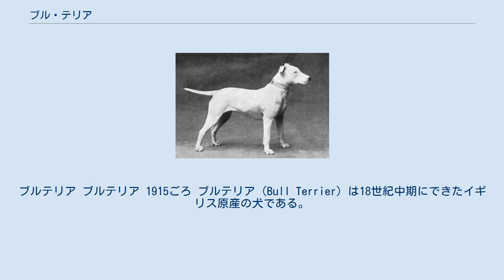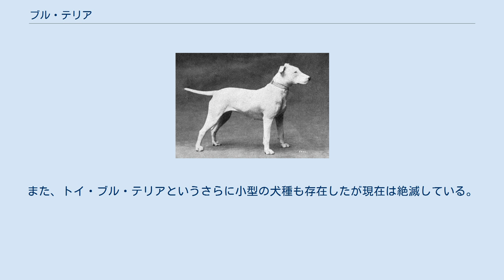ブル・テリア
ブルテリア ブルテリア 1915ごろ ブルテリア（Bull Terrier）は18世紀中期にできたイギリス原産の犬である。
 数種のテリアとオールド・イングリッシュ・ブルドッグを交配させてできたのが始まりである。
この原種はブル・アンド・テリアと呼ばれていたが、それを縮めてブルテリアと呼ばれるようになった。
最初は闘犬として作られていた。
その後スパニッシュ・ポインター等を交配させ、家庭犬として改良して誕生したのが今日のブルテリアである。
大きさはスタンダードとミニチュアの2種類。
 日本では『平成イヌ物語バウ』の主人公犬バウのモデルとして知られている。
そのあまりにユーモラスで何も考えていないように見える風貌から「バカ犬」と誤解されることが多く、漫画やアニメにもそのようなイメージで登場することが多い。
しかし実際はブルドッグの持つ闘争性とテリアの敏捷性を併せ持つ優秀な犬種であり、非常に賢い犬である。
なお、この顔は人間の手によりデフォルメされたものである。
昔のブルテリアはもっと普通の顔をしている。
 映画「マスク」に出演している主人公の飼い犬「マイロ」もブルテリアと間違われやすいが、マイロはジャックラッセルテリアである。
 脱臼・強迫神経症にかかりやすいという特徴がある。
 本種の小型版犬種としてミニチュア・ブル・テリアが存在する。
また、トイ・ブル・テリアというさらに小型の犬種も存在したが現在は絶滅している。